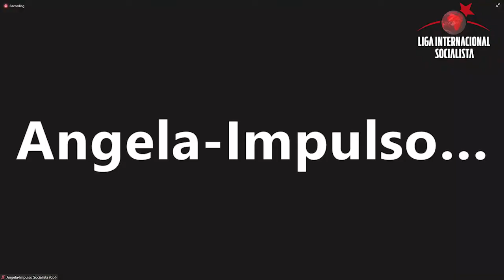INTERNATIONAL CONFERENCE OF SOCIALIST WOMEN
This is the Internatinoal Conference of Socialist Women held by the ISL on March 5, 2022.